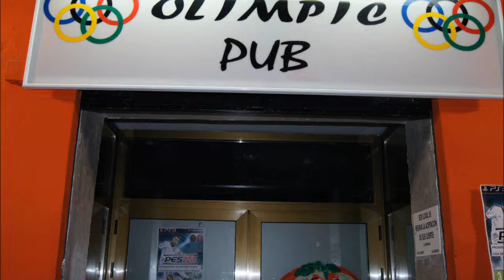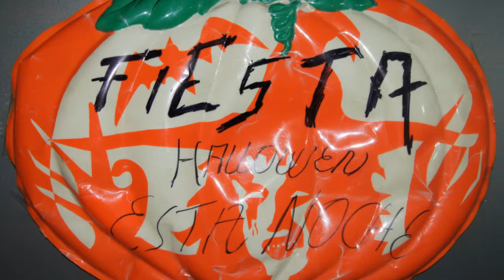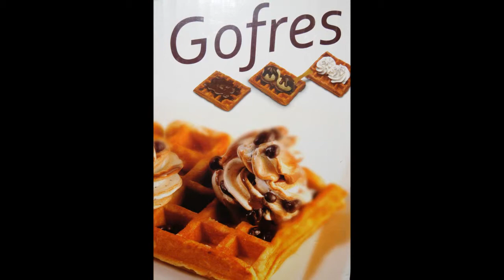Olimpic Pub La Algaida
Olimpic Pub La Algaida (Archena, Murcia)